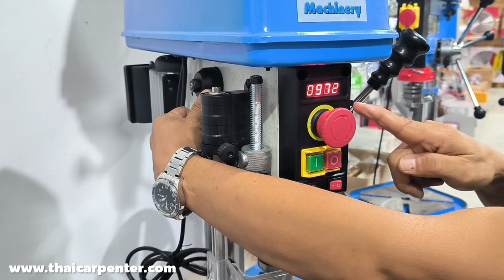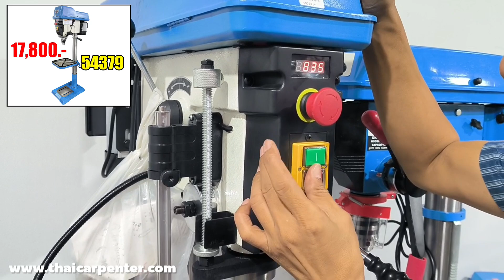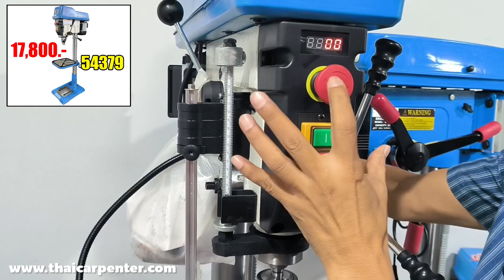EP.1250 โปรฯราคาพิเศษ สว่านแท่น 550w จากปกติ 4,200.- เหลือเพียง 3,900.- รวมส่ง